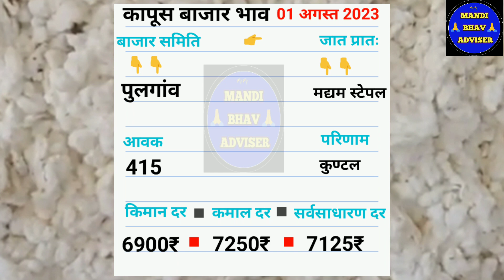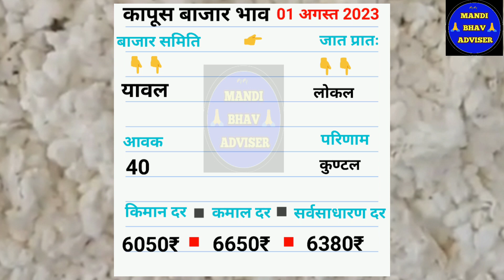आजचे कापुस बाजार भाव दिनांक 01 अगस्त 2023 || kapus bhav today || महाराष्ट्रतिल कापूस भाव